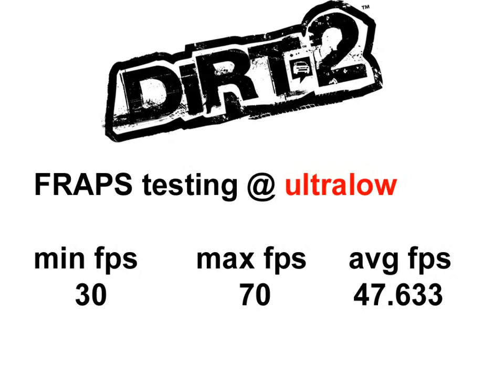Colin McRae DiRT 2: Hi-Res DirectX 9 "ultra low" and "high + 2xMSAA" presets comparison slideshow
A short comparison of two presets namely "ultra low" and "high + 2xMSAA" presets comparison slideshow. There's a link in this video for watching a splitscreen video comparison.